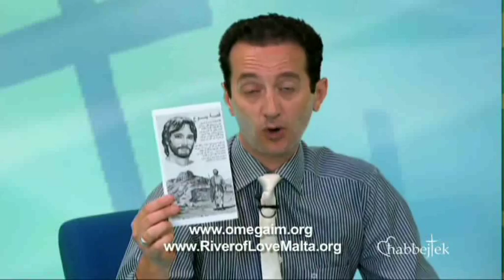Evangelist Basim Ziara (Ex Muslim)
Dr.Gordon-John Manche with Evangilst Basim Ziara- Ex Muslim